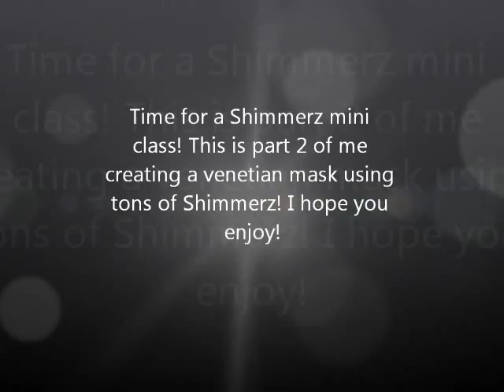Shimmerz Venetian Mask Mini Class Part 2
Soooo who wants a free paint/spray? Well you can get one with your next order at Shimmerz(link below) all you gotta do is tell Stacey I sent ya (Miranda lol) and the name of the spray/paint you would like at checkout! That easy!